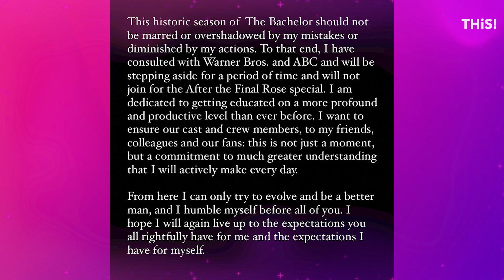'Bachelor': Chris Harrison reveals if he wants to return as host | Entertain This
Chris Harrison told ABC's "Good Morning America" about plans to return as host of "The Bachelor," a job he's had since 2002.